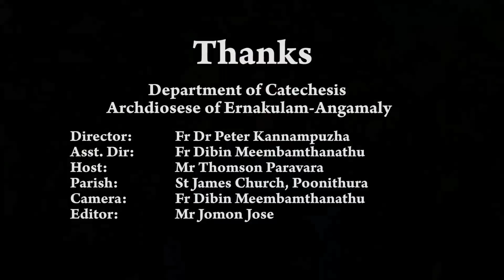DOMUSCAT | CLASS 12 | CHAPTER 7| PART 2| ERNAKULAM-ANGAMALY ARCHDIOCESE/ SUNDAY SCHOOL CATECHISM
Host: Mr. Thomson Paravara; St. James Church Poonithura
Edit -Jomon Jose

Thanks to all Forane Vcars, Forane Directors, Vicars, Assistant Vicars, Secretary Sisters, Promoters, HMs, Online admins & Catechism teachers and students.